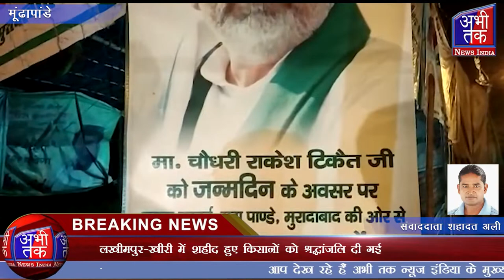लखीमपुर-खीरी में शहीद हुए किसानों को श्रद्धांजलि दी गई | Abhi Tak News